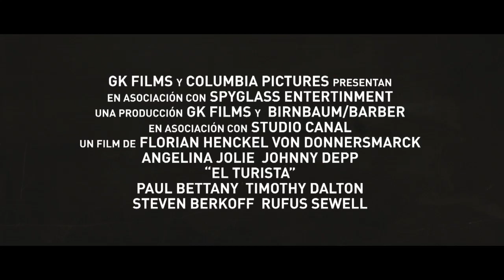El turista | Trailer subtitulado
Mirá el trailer de la nueva película de Jhonny Depp y Angelina Jolie.